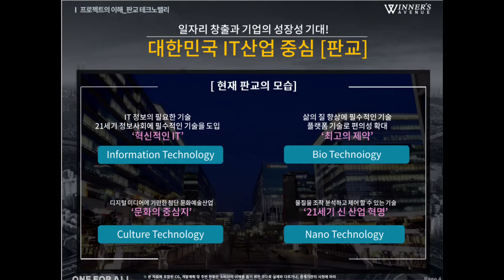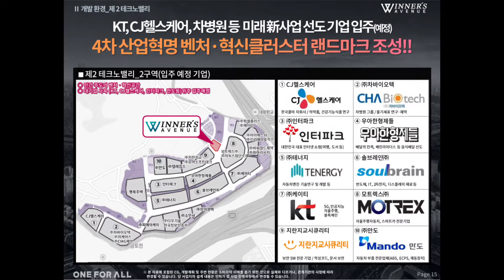제2판교테크노밸리 현장(750개업체/4만명) 1구역,2구역 구분공사중/KT,CJ헬스케어,인터파크,만도 등 본사입주예정/행복임대주택 입주예정/정다운공인중개사 010 5015 7431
제2판교테크노밸리 현장(750개업체/4만명) 1구역,2구역 구분공사중/KT,CJ헬스케어,인터파크,만도 등 본사입주예정/행복임대주택 입주예정